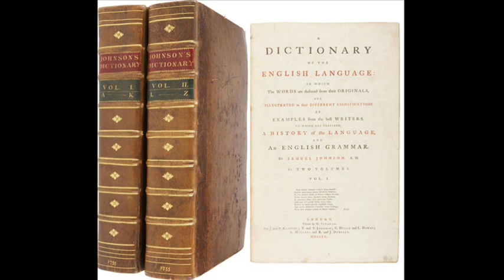15th April 1755: Dr Samuel Johnson's Dictionary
Johnson was not the first to write a dictionary, but his was the most comprehensive and detailed to date.  The finished book contained 42,773 words, each of which featured notes on each word’s usage.  Perhaps most astounding is the fact that Johnson wrote the entire dictionary himself, taking 9 years to do so, and earning the modern equivalent of £210,000 British pounds for his efforts.

Johnson’s book was by no means the first dictionary to be produced – as far as we’re aware that accolade goes to Sir Thomas Elyot, who was the first to publish a book called a Dictionary in 1538 while working for Henry VIII.  However, it’s generally accepted that Johnson’s dictionary was the ‘go to’ reference for the English language until the publication of the first Oxford English Dictionary in 1888 – 173 years after Johnson published his.

Despite the impact of Johnson’s dictionary, it would be fair to say that it created a number of problems that the modern English language has inherited.  His spellings have become standard, despite them having a number of inconsistencies.  However, as Johnson himself wrote in a letter to an Italian lexicographer in 1784, "Dictionaries are like watches: the worst is better than none, and the best cannot be expected to go quite true."